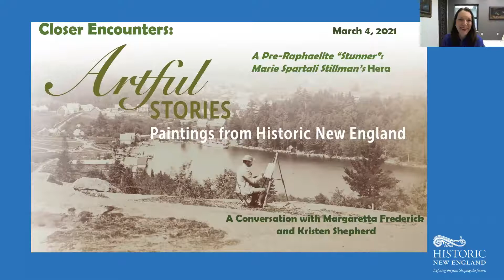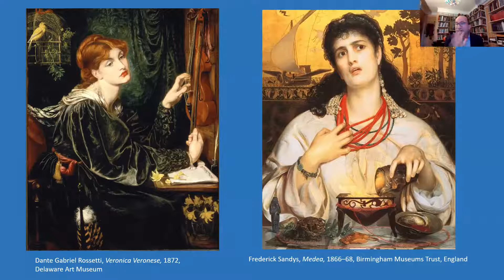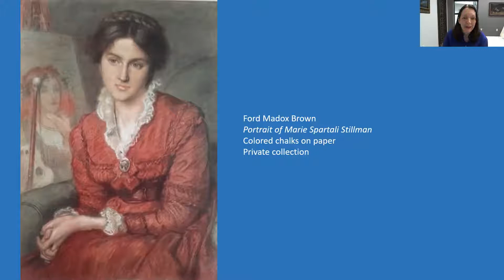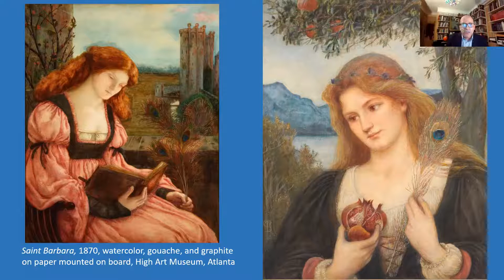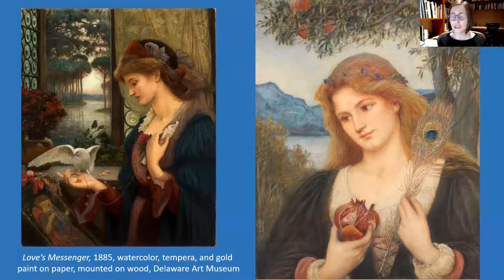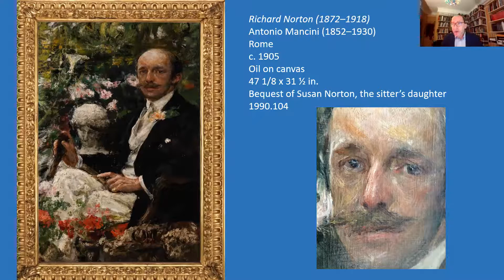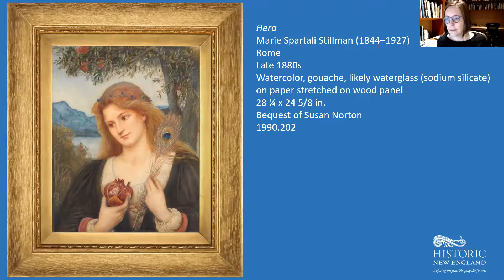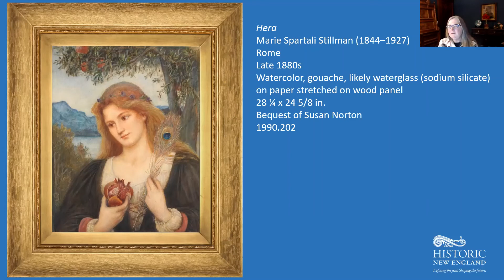Closer Encounters: Conversations about Artful Stories Part III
On March 4, 2021, Historic New England invited Kristen Shepherd (Museum of Fine Arts, St. Petersburg, Florida) and Margaretta Frederick (Delaware Art Museum, Wilmington) to discuss a painting in "Artful Stories": "Hera" by Pre-Raphaelite artist Marie Spartali Stillman. Learn more about how this richly colored portrait of a red-haired beauty was one of the surprising rediscoveries revealed in the exhibition.